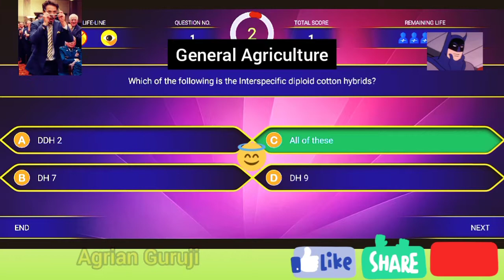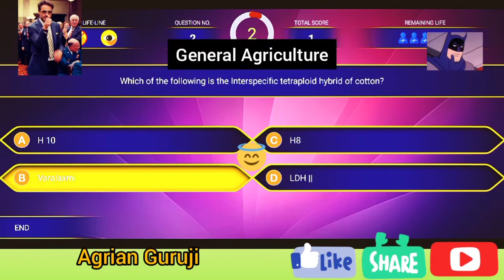[Top 10 || General Agri || Quize || quize √ ©™]